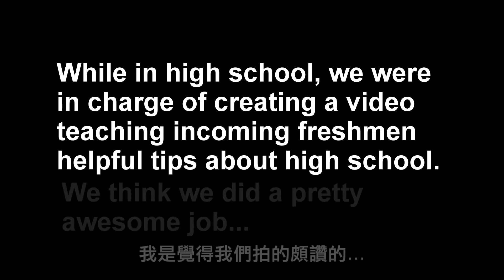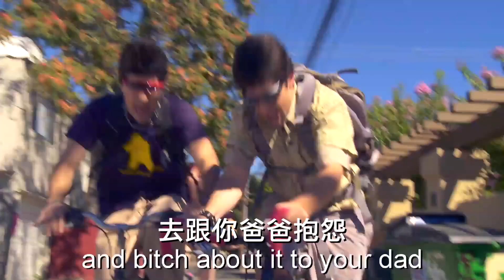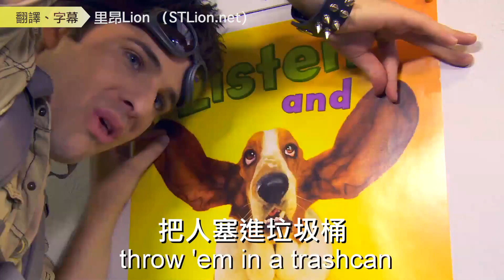Smosh／高中新鮮人-魯蛇之歌 (中文字幕) WE RULE HIGH SCHOOL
The ownership and copyright of this video belong to Smosh and this video is just a Chinese translated version.
字幕主要為練習英文和影片製作之用 如有翻譯錯誤還請糾正

Cast:
Anthony as Himself
Ian as Himself
Millie Jean Warren as Dancing Girl

Written by: Anthony Padilla, Ian Hecox, & Ryan Finnerty
Produced & Directed by: Anthony Padilla, Ian Hecox, & Ryan Todd
Edited by: Anthony Padilla & Michael Barryte
Post Supervision by: Ian Hecox & Ryan Finnerty

AD: Frank Cosgriff | DP: John Alexander Jimenez
Grips: Jon Hooker | Production Design: Patrick Egan
MUA & Wardrobe: Paula Barkley | Asst. Editor: Shawna Smith
Production Asst.: Felicia Cowley